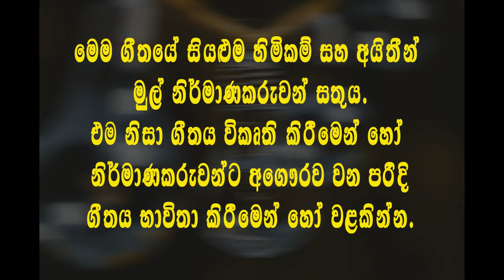Nabara goyamata නාඹර ගොයමට